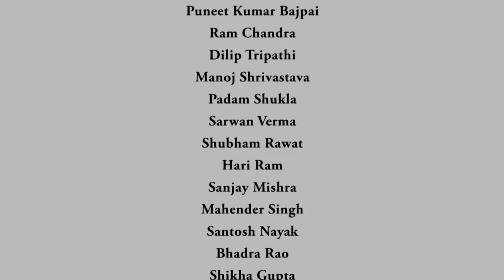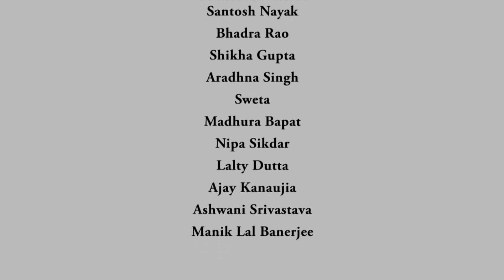Introduction To Composites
Prof. Nachiketa Tewari, Department of Mechanical Engineering, IIT Kanpur